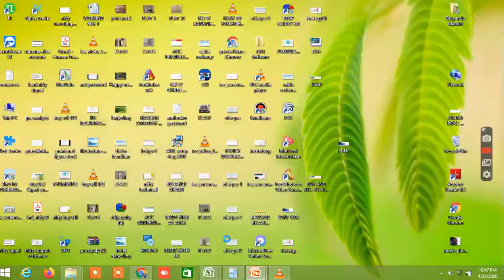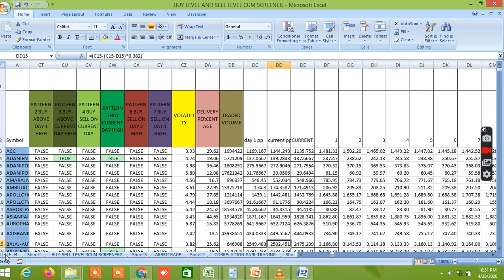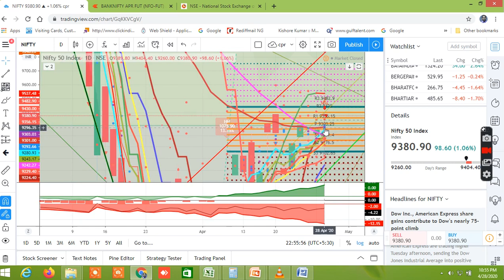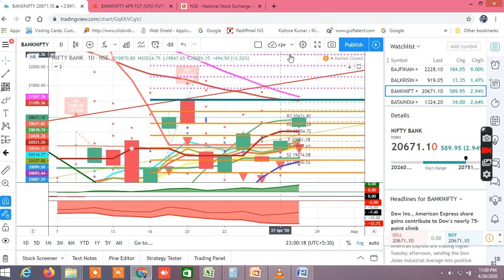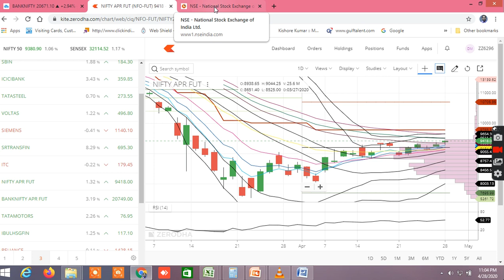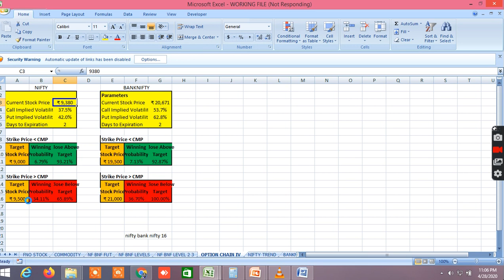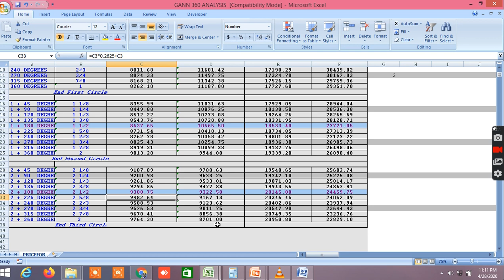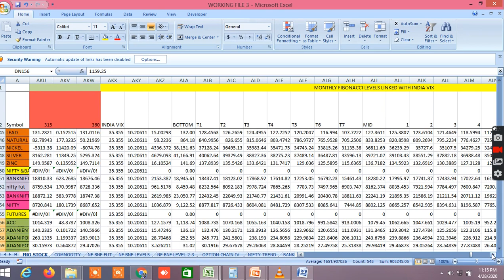NIFTY BANKNIFTY ANALYSIS TOMORROW 29.04.2020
IN THIS VIDEO I HAVE ANALYSED THE PROBABLE NIFTY & BANKNIFTY DIRECTION FOR NEXT TRADING DAY. I HAVE ANAYSED CHARTS, SHOWN THE SUPPORTS AND RESISTANCES, OPTION CHAN, PROBABILITY, FIBONACCI GANN 360 DEGREE AND MANY MORE LEVELS TO PREDICT THE PROBABLE DIRECTION OF NIFTY AND BANKNIFTY. NIFTYBANKNIFTYANALYSIS NIFTYBANKNIFTYFORECASTTOMORROW NIFTYBANKNIFTYTRADINGSTRATEGYINTRADAYTRDINGSTRATEGY SAFE STOCK TRADING# AND INVESTMENT# SITE NEME WEBINAR TRAINING MODULE: ONLINE WEBINAR ON STOCK MARKET TRAINING LEARN AND EARN FROM STOCK MARKET. TAKE THIS LIFETIME OPPORTUNITY WITH MINIMUM COST . TRAINING WILL COVER:  TECHNICAL ANALYSIS , CHART SET UPS, AND INDICATORS  USE OF FIBONACCI, GANN TOOLS  CALCULATION OF VOLATILITY, VOLATILITY BASED GANN, FIBONACCI AND MOST PROBABLE BUY SELL LEVELS CALCULATIONS  OPTION CHAIN ANALYSIS AND STRATEGIES REGISTRATION FEES: RS.2499 ONLY. THIS IS LIFETIME OPPORTUNITY WHICH YOU SHOULDN’T MISS, WHERE YOU WILL GET THESE WITH 20-30 TIMES EXTRA COST. LEARN nifty bank nifty analysis, nifty and banknifty analysis, nifty bank nifty prediction,bank nifty options,bank nifty technical analysis,what will bank nifty tomorrow,bank nifty future, NIFTY BANKNIFTY ANALYSIS & SIGNALS, BANKNIFTY NIFTY TODAY NIFTY TREND, TECHNICAL CHART ANALYSIS OF BANKNIFTY AND NIFTY , TECHNICAL ANALYSIS, CHART, STRENGTHS OF BANKNIFTY,NIFTY BANKNIFTY OUTLOOK AND TREND, TOMORROW'S FORECAST PREDICTION NIFTY BANKNIFTY, HOW TO PREDICT NIFTY AND BANKNIFTY FOR NEXT DAY,,bank nifty future prediction FOR REGISTRATION AND PAYMENT GO MUST WATCH THIS VIDEO TO SEE HOW TO USE BUY SELL LEVEL CUM SCREENER AND WHAT ARE AVAILABLE IN THIS MUST WATCH THIS VIDEO ON NIFTY AND BANKNIFTY 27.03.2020 GANN MOVING AVERAGE WITH VOLUME PROFILE AND PIVOT POINT TRADE SET UP AND RENKO TRADE SET UP POWER OF GANN ANGLES , DEGREES, FIBONACCI Most profitable trade set up in tradingview using unique trading signal, supertrend and CPR FOR free trial OPEN ACCOUNT IN ASTHA TRADE Upstox. Refer Code 145296 JOIN ALICEBLUEONLINE REFERRALCODE JOIN ANGEL BROKING D57318 download the sample file through this You can also use this file TRADE SAFELY IN nifty bank nifty,nifty bank nifty pair trading,nifty bank nifty option,nifty bank nifty prediction,nifty banknifty option chain,nifty banknifty options tips,nifty and banknifty analysis,nifty and banknifty trading,nifty bank nifty analysis,nifty bank nifty strategy,nifty bank nifty option trading,nifty bank nifty intraday,,nifty bank nifty monday,nifty bank nifty option trading strategy,nifty banknifty pair trading, RELATED TAGS: nifty bank nifty analysis, nifty and banknifty analysis, nifty bank nifty prediction,bank nifty options,bank nifty technical analysis,what will bank nifty tomorrow,bank nifty future, NIFTY BANKNIFTY ANALYSIS & SIGNALS, BANKNIFTY NIFTY TODAY NIFTY TREND, TECHNICAL CHART ANALYSIS OF BANKNIFTY AND NIFTY , TECHNICAL ANALYSIS, CHART, STRENGTHS OF BANKNIFTY,NIFTY BANKNIFTY OUTLOOK AND TREND, TOMORROW'S FORECAST PREDICTION NIFTY BANKNIFTY, HOW TO PREDICT NIFTY AND BANKNIFTY FOR NEXT DAY,,bank nifty future prediction for tomorrow,bank nifty technical analysis for tomorrow, HOW TO PREDICT NIFTY BANKNIFTY MOVEMENT, WHAT WILL BANKNIFTY TOMORROW, SUPPORT RESISTANCES OF NIFTY BANKNIFTY, SUPPLY DEMAND ZONES, IMPORTANT SUPPORTS AND RESISTANCES OF NIFTY AND BANKNIFTY,scalping trading strategy bank nifty, ,nifty bank nifty,nifty bank nifty pair trading,nifty bank nifty option,nifty bank nifty prediction,nifty banknifty option chain,nifty banknifty options tips,nifty and banknifty analysis,nifty and banknifty trading,nifty bank nifty analysis,nifty bank nifty strategy,nifty bank nifty option trading,nifty bank nifty intraday,,nifty bank nifty monday,nifty bank nifty option trading strategy,nifty banknifty pair trading,